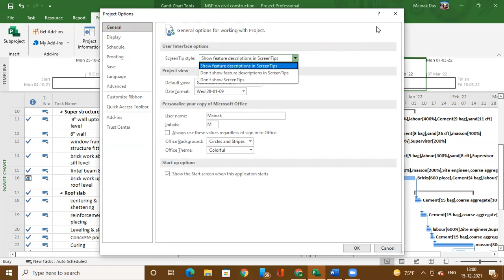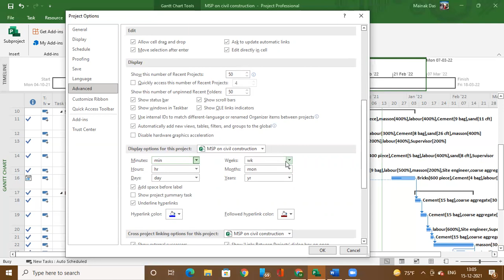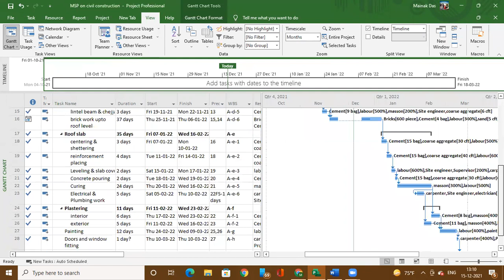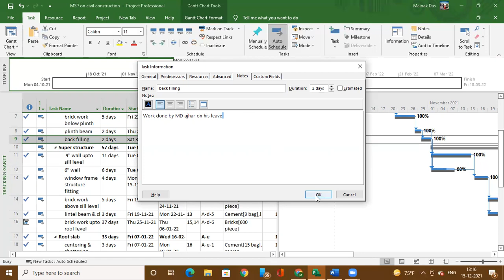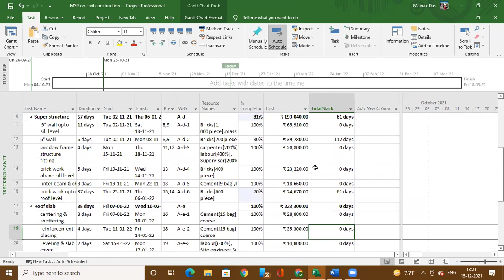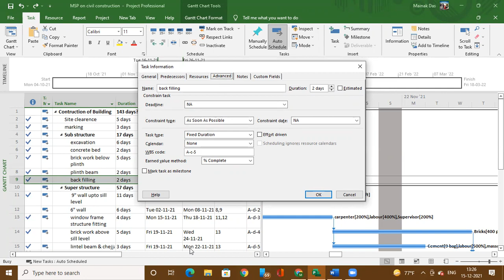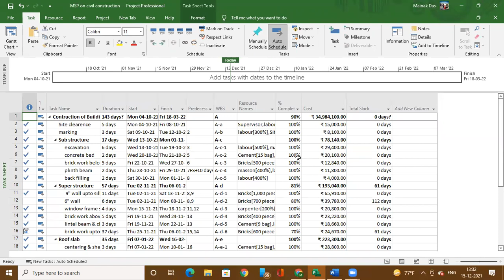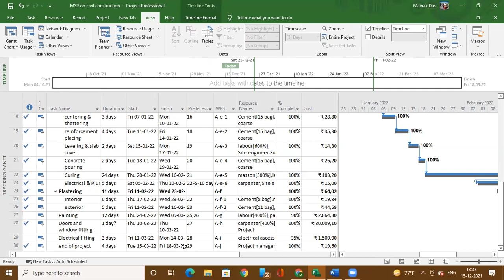USING MICROSOFT PROJECTS - TIPS AND TRICKS USEFUL FOR MANAGING CONSTRUCTION PROJECTS FOR CIVIL ENGR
This Course is Specially Designed for Civil Engineers Only and Construction Professionals !! For Full Training in Microsoft Projects to Become Planning Engineer Fast in this Construction Industry